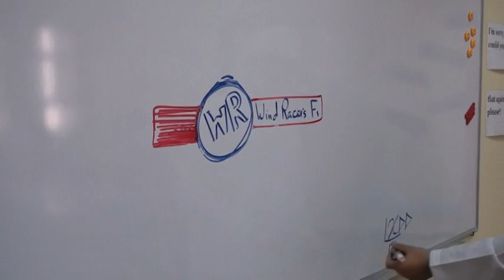Wind Racers - F1 in schools - video trailer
A trailer for our F1 in schools team.